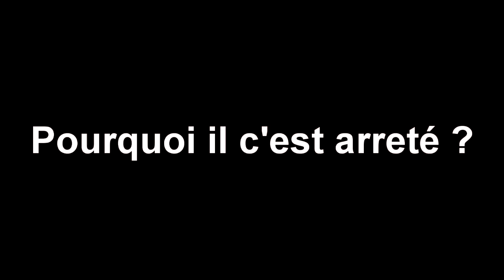PETITE SOIREE AVEC LA FAMILLE !!! TONNY #3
Une Petite soirée bien marante avec la famille .